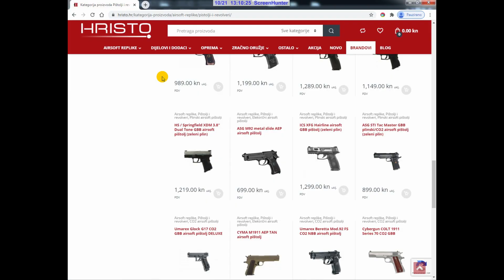AIRSOFT DESERT EAGLE - DEAGLE | CYBERGUN DESERT EAGLE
Recenzija za repliku pištolja jednog od najpoznatijih pištolja a to je DESERT EAGLE u airsoft izvedbi od CYBERGUNA. Testirali smo njegovu snagu i objasnili kako funkcionira.

Check out review for one of the most popular guns in world, DESERT EAGLE made by CYBERGUN. We showed its perfomances and tested its rifle power.